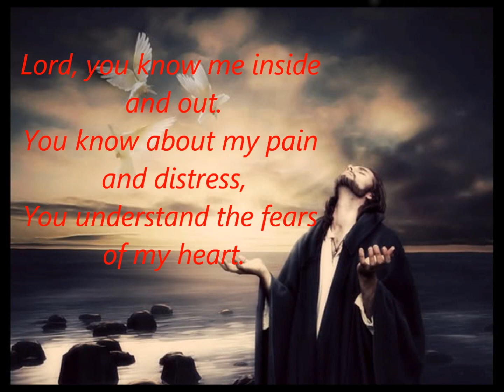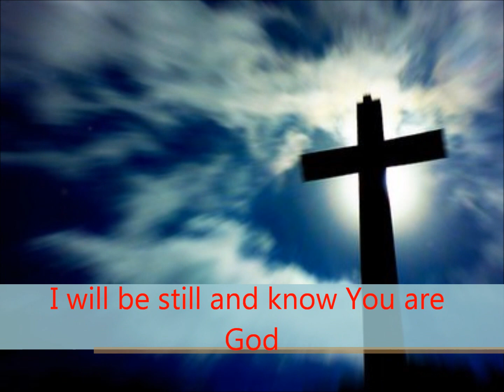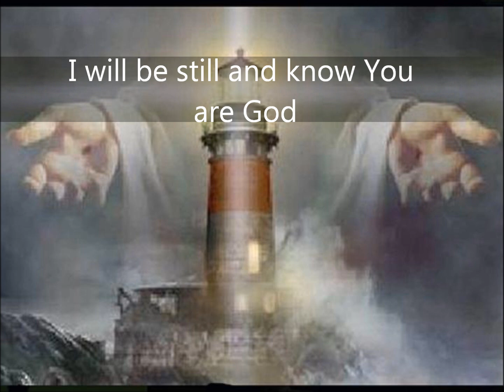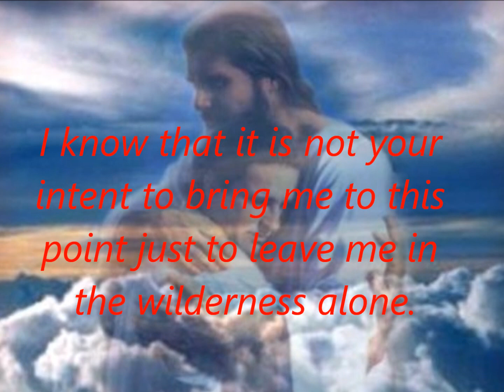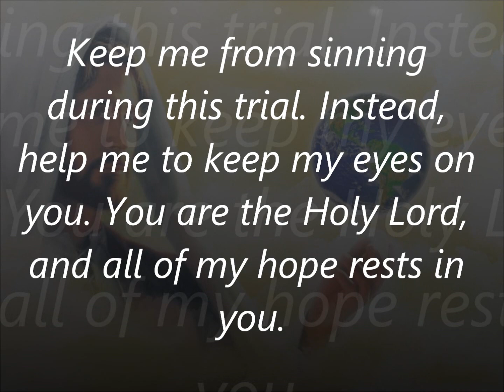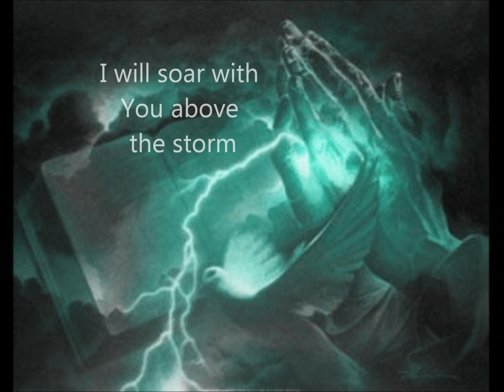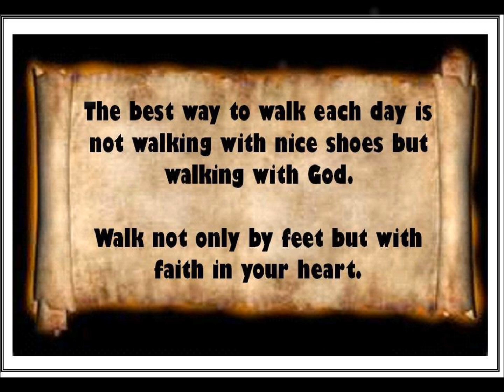Still - Hillsong United (lyrics)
Dear Lord, please wrap your arms around those who are hurting today, and let them feel how much You love them.